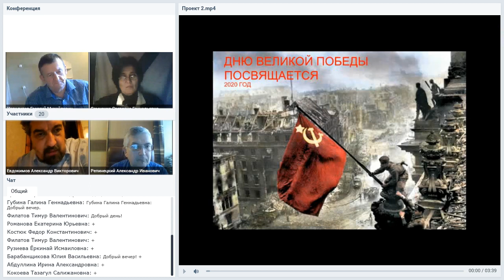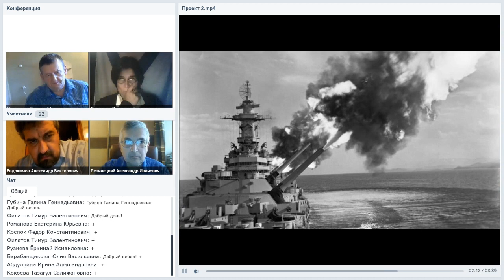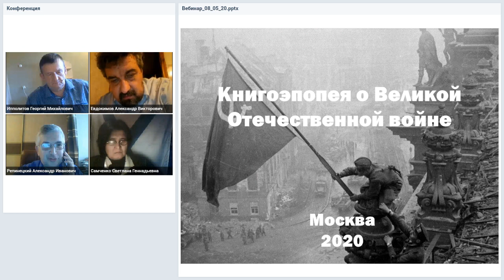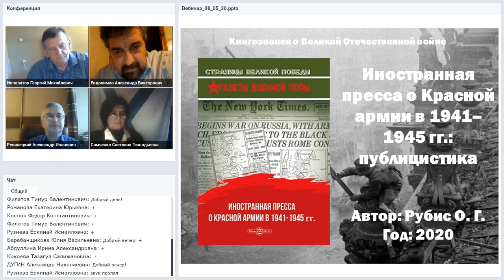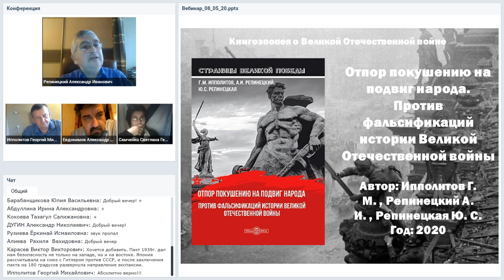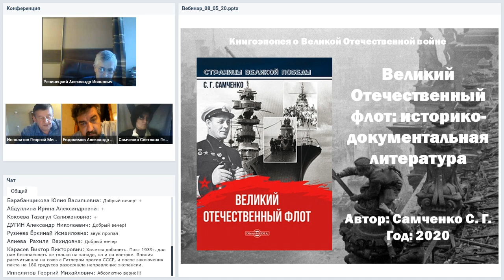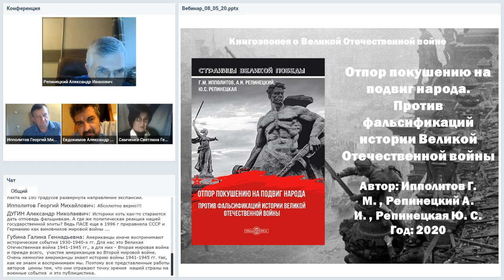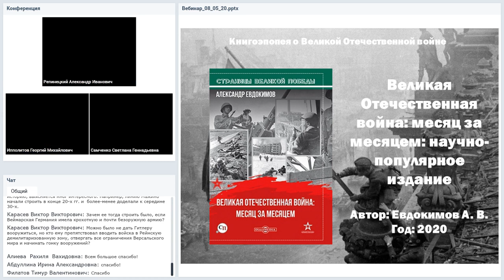Книгоэпопея Великая Отечественная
Книгоэпопея Великая Отечественная. презентация книг новой серии издательства "Директ-Медиа".